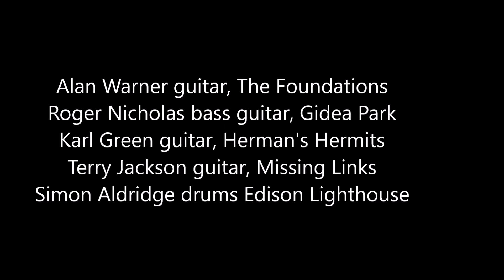GMWL XmasParty 1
Grandma's Wooden Leg, Christmas Party at the Wednesday Beat Scene, St James WMC December 2022.